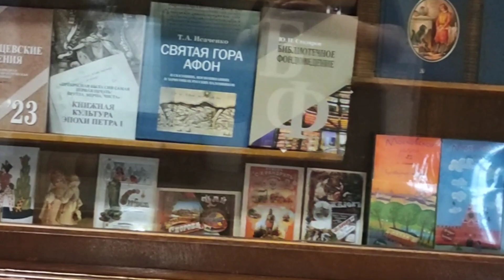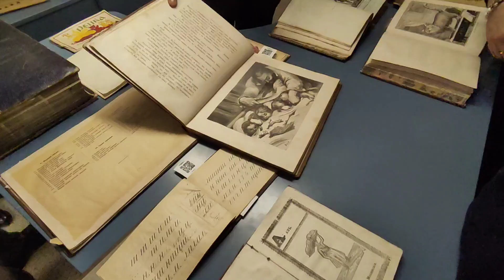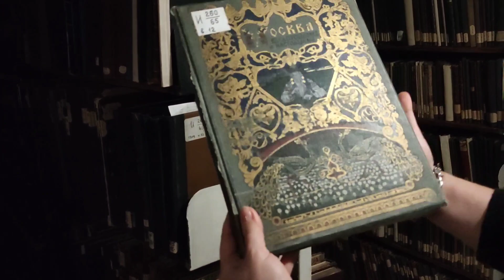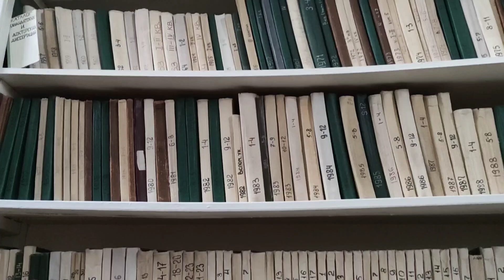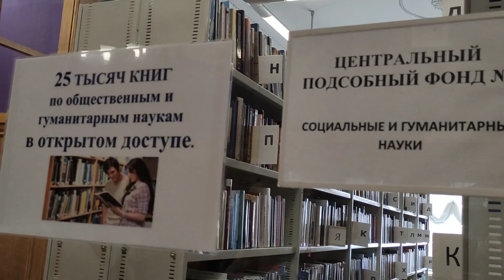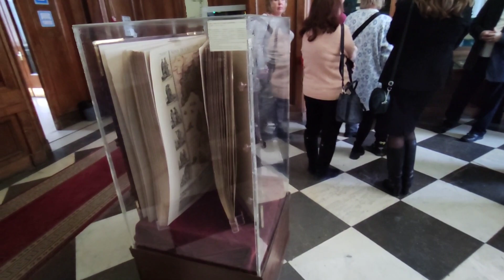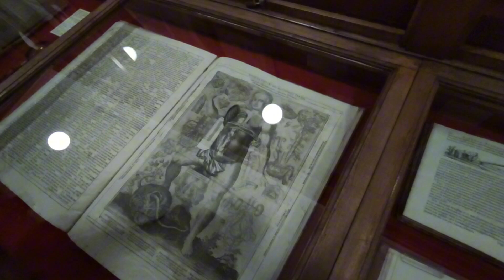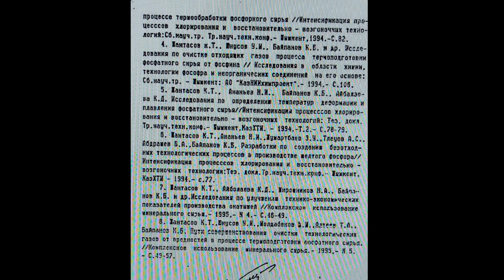Российская государственная библиотека Ленина.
Говорят, что люди перестали читать - не верьте!
Наконец то произошло одно из главных и долгожданных событий моей жизни — посещение библиотеки и получение читательского билета.
Российская государственная библиотека — крупнейшая библиотека в мире с уникальными фондами на русском и 367 языках.Библиотека знакомит с удивительным миром книг и её уникальными фондами.

16:00 Я нашла труды своего дядюшки Ананьева Н.И. очень счастлива.